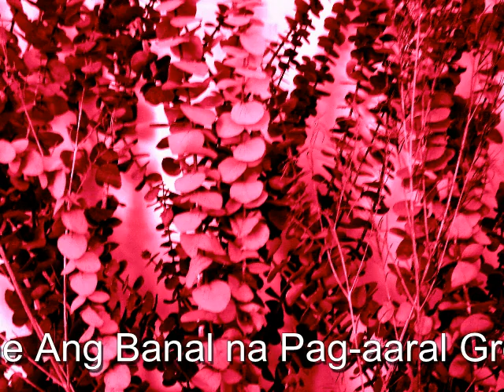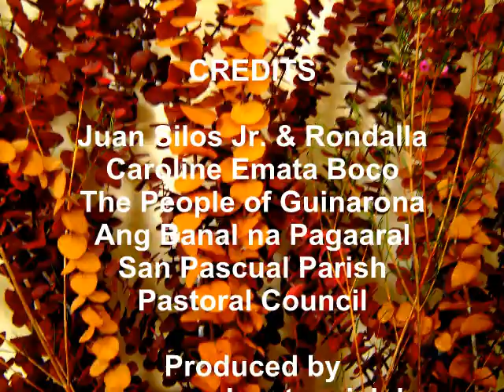San Pascual Baylon Centennial Plus 2012 Series, Part I.avi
Activities related to the 100 plus years of San Pascual Baylon de Guinarona, May 9-17, 2012.